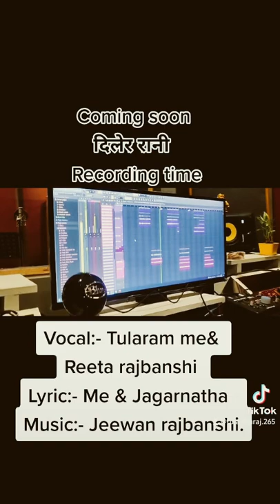Tularam Rajbanshi music recording time Rajbanshi song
Song: दिलेर रानी
Vocal: Tularam & Reeta Rajbanshi.
Lyric: Jagarnath & Tularam Rajbanshi.
Arrange: Suraz shrestha.
Record/mixing: Sham mandal.